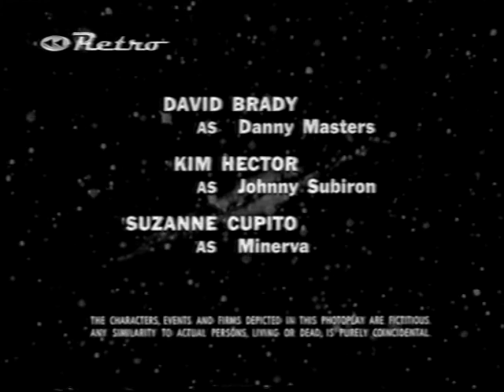The Outer Limits. The Inheritors.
Man looks up at the stars, and dreams his futile dreams. Child of the universe, his toys are ignorance, his games, fantasy. Not even master of his own fate, it is the Devil's Puppeteer who stretches his fingers to answer the question: What will happen next?

The Inheritors are on their way,
In a universe of billon of stars,
there are places of love and hapiness.
On this Earth, on this spot, magic settled for a moment.
Wonder catched a few lives.
And a few art pieces fell smoothly
Into de jigsaw of creation.